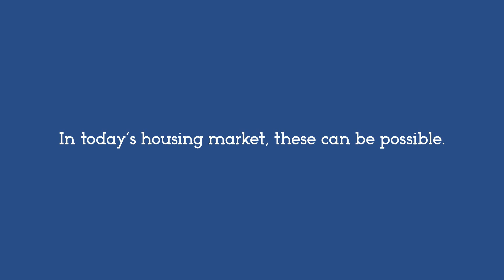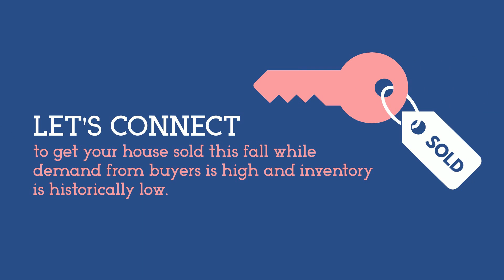Why Selling Your House Before Next Spring Is Key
Today's housing market is empowering homeowners with the control they want when selling their house, but as home inventory begins to rise, this fair weather won't last forever.

ROBBY COX
eXp Realty